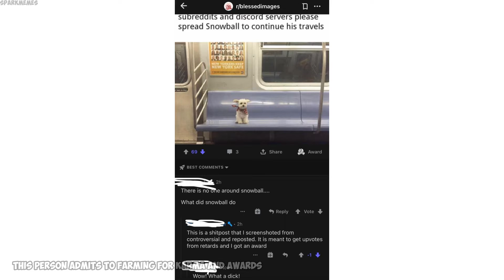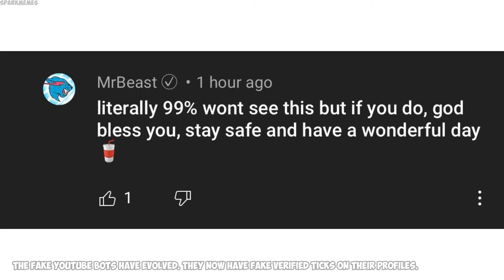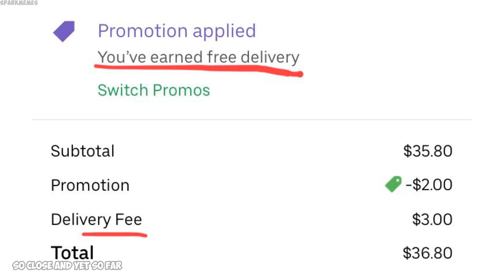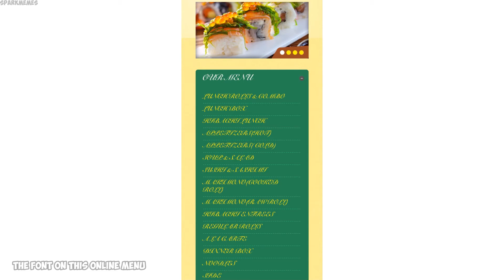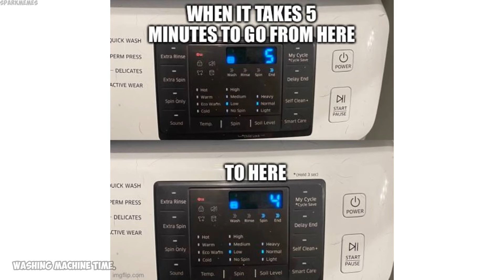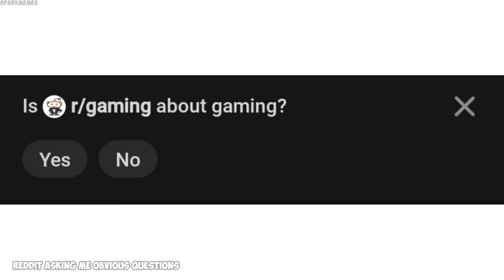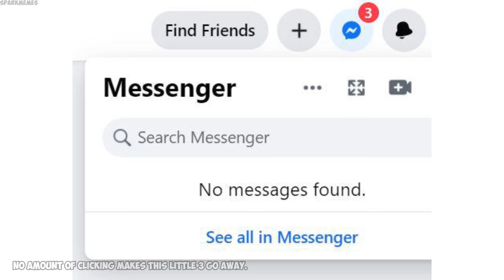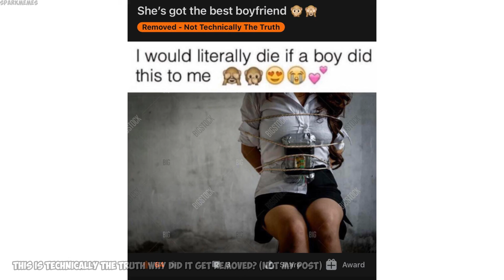The best of r/mildlyinfuriating v326